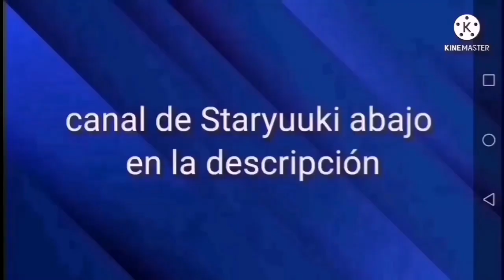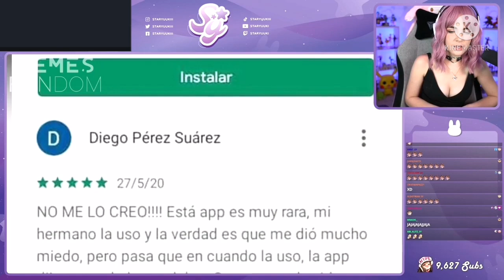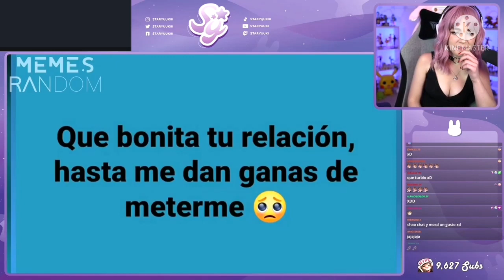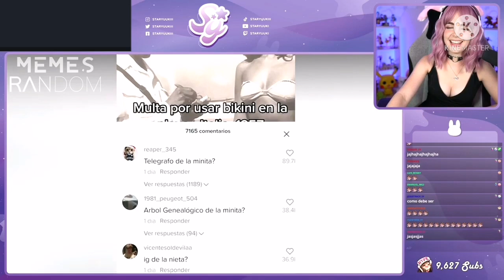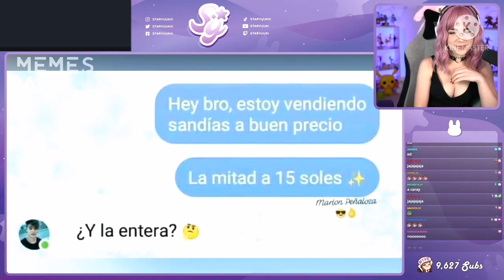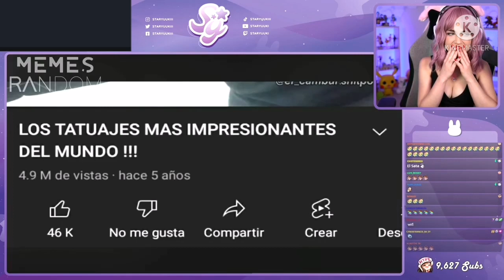staryuuki reacciona a memes random #428